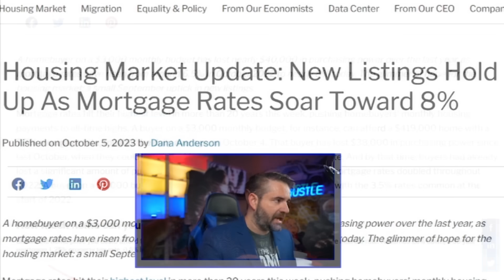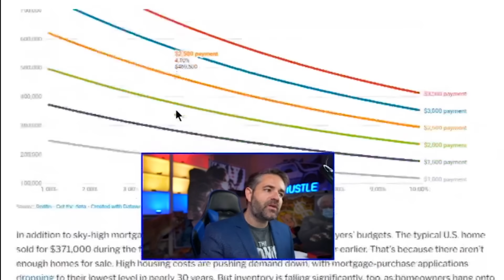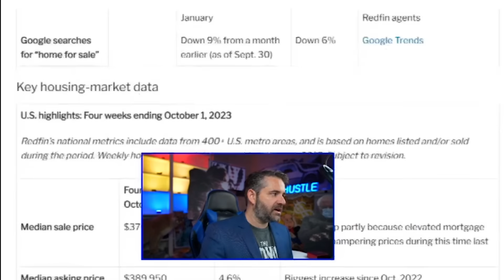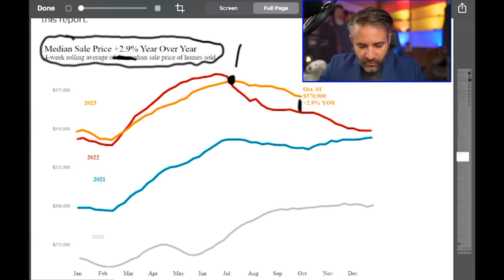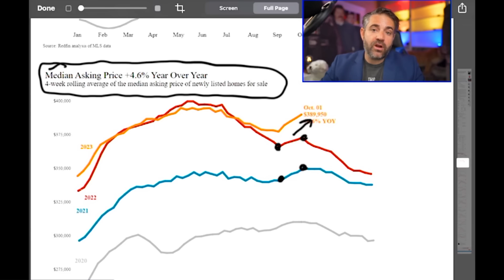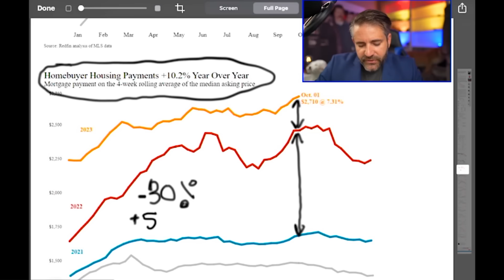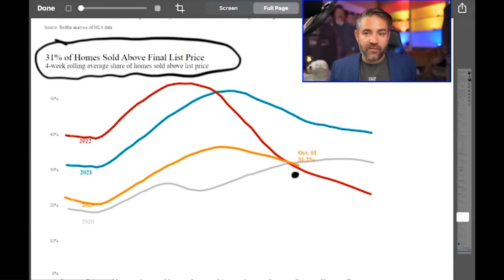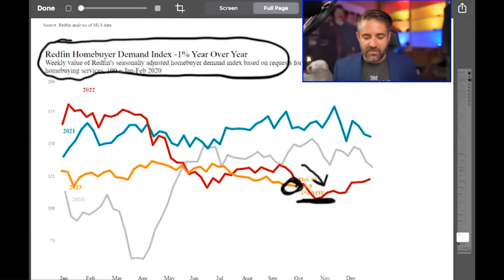REDFIN: Real Estate Prices Dropping FAST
Stay up to date on the latest information and analysis regarding the state of the housing market. Our Videos encompass various factors such as ​home sales, ​home prices, ​inventory levels, mortgage rates, and market trends. Our updates provide valuable insights into the current conditions and dynamics of the ​real estate market, helping buyers, sellers, and investors make informed decisions. We make videos that typically include data on the number of homes sold, average prices, average days on market, and the supply and demand dynamics. Our updates can be useful for tracking market trends, understanding pricing patterns, and evaluating the overall health of the housing market.

Some Trends to Focus on:
​Home Sales: This data reflects the number of residential properties that have been sold within a specific timeframe. It helps gauge the level of activity and demand in the market.

​Home Prices: Information on home prices is crucial as it indicates the value of properties and helps track trends in appreciation or depreciation. It may include average sale prices, median prices, or price per square foot.

​Inventory Levels: Inventory refers to the number of homes available for sale in a given market. Tracking inventory levels helps determine market supply and demand dynamics and whether it is a buyer's or seller's market.

​Days on Market: This metric measures the average number of days it takes for a property to sell after being listed. It can indicate the speed at which homes are being bought and provide insights into market competitiveness.

​Mortgage Rates: Knowledge of current mortgage rates helps buyers and sellers understand the cost of borrowing money for purchasing a home. Fluctuations in rates can impact affordability and buyer demand.

Foreclosure Rates: This factor highlights the number of properties in foreclosure or at risk of foreclosure. It provides insights into the health and stability of the housing market.

Market Trends: Market updates often include analysis of emerging trends, such as the popularity of certain neighborhoods, shifts in buyer preferences, or changes in housing preferences due to external factors like remote work.

Local Market Data: Housing market updates may also include data specific to a particular city, region, or neighborhood. This helps individuals evaluate the local market conditions and make more informed decisions.

Helpful Links:
1. How Much Interest Really Cost Calculator
2. How Much Can You Afford Calculator
3. Debt to Income Ratio Calculator
4. Amortization Calculator

My Personal BIO, OUTSIDE of Real Estate Mindset:
Travis Spencer
9999 Bellaire Blvd. Suite 700

Travis Spencer
417 Gentry Street Suite D